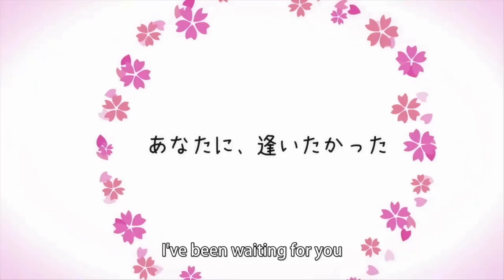When your Teacher is your girlfriend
The anime cake server is a server for anime lovers and Men of culture